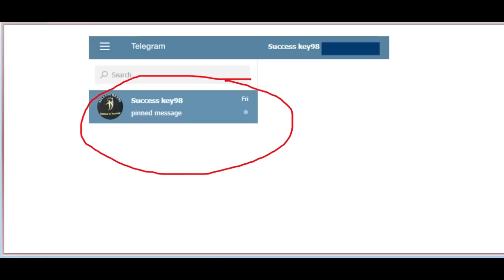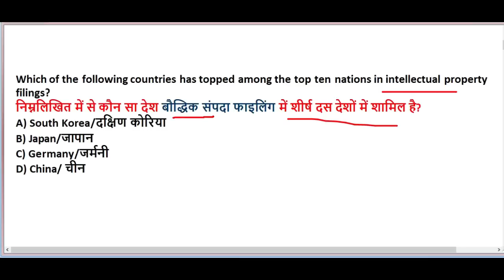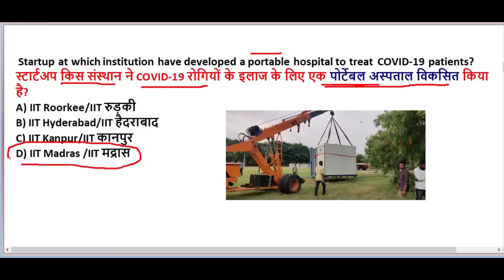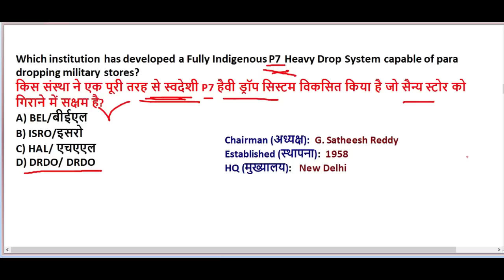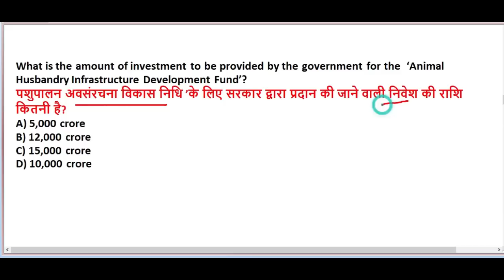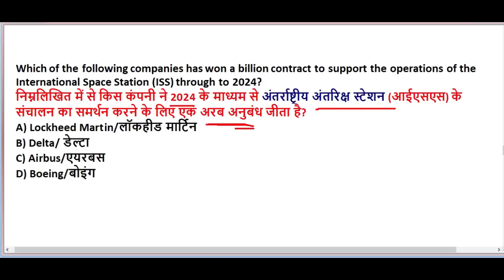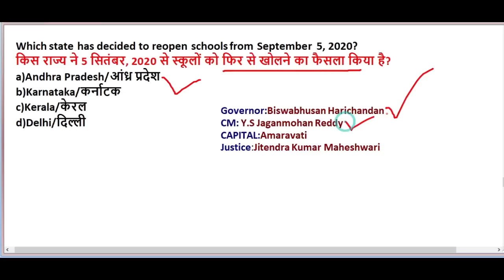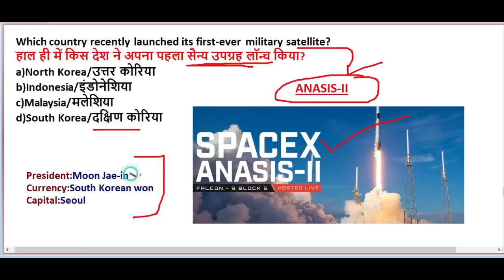25-26 July 2020 current affairs in Hindi |Daily Current affairs | Exam based current affairs 2020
25-26 July 2020 current affairs in Hindi |Daily Current affairs | Exam based current affairs 2020

GS TOP 40 QUESTION : 4.00 PM

MATH CLASS (Crash Course ) :6.00 PM

2020 imp current affairs in hindi

24th june 2020 current affairs in hindi